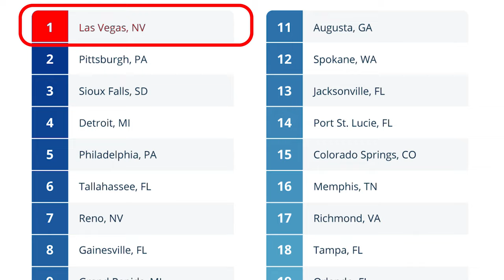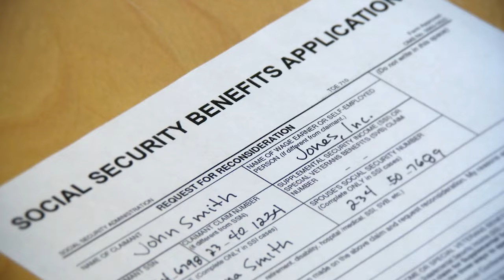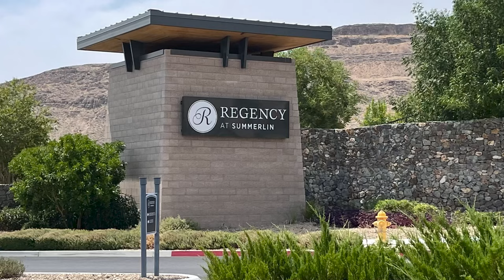Top 10 Reasons to Retire in Las Vegas, Nevada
Las Vegas emerges as a premier retirement destination, distinguishing itself with a unique blend of amenities and advantages for those looking to enjoy their retirement years in comfort and style. Far from just the city of bright lights and entertainment it's commonly known for, Las Vegas has steadily climbed the ranks to become one of the best places to retire in the United States.

Its allure for retirees is grounded in practical benefits like favorable tax policies, affordable living costs, and a warm, dry climate conducive to year-round activities. This city offers an exceptional mix of leisure, culture, and convenience that appeals to retirees seeking both relaxation and adventure.

As we delve into the specifics, it becomes clear why Las Vegas stands out as a top choice for retirement, offering a lifestyle that is both enriching and accessible.

In this video post, we will go over the top 10 reasons to retire to Las Vegas, Nevada.

Company: Home Realty Center
License #: S.0180246